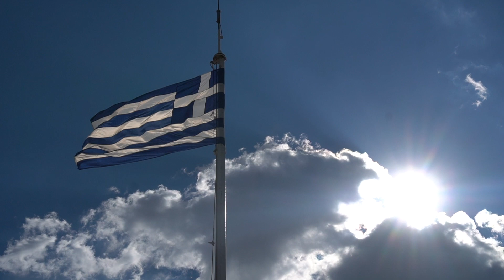🇬🇷 SPRACHREISE ATHEN | Ich zeige Dir mein Griechenland! | Griechisch ohne Grenzen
▬ Newsletter ▬▬▬▬▬▬▬
Erhalte Übungen und alles rund um die griechische Sprache direkt in dein Postfach! BONUS: 50 wichtige, griechische Wörter, die Du kennen musst!

▬ GriechischOhneGrenzen unterstützen ▬▬▬▬▬▬▬
Spendier mir einen Kaffee (oder Tee ;-)). Vielleicht magst du mich ja ein wenig unterstützen, oder einfach nur Ευχαριστώ sagen, falls dir ein Video geholfen hat

▬ Zu meinen Online Programmen ▬▬▬▬▬▬▬

🍀Wir haben es uns zur Aufgabe gemacht, einen VERB-KONJUGATOR für euch zu erstellen. Dieser enthält alle wichtige, griechischen Verben mit sämtlichen grammatikalischen Formen, Flexionen und Konjugationen. Mit viel Liebe und Begeisterung für die griechische Sprache wächst er somit tagtäglich um ein weiteres Stück. Ihr könnt gerne vorbeischauen und die griechischen Verben in all ihren Formen lernen. Falls euch der Konjugator gefällt und ihr uns in unserer Arbeit unterstützen wollt, könnt ihr uns gern eine kleine Spende zukommen lassen. Wir würden uns sehr freuen! Die Hälfte eurer Spende geht zudem an den gemeinnützigen Verein "Griechenland Hilfe, die ankommt e.V", der griechische Familien finanziell und im Lebensalltag tatkräftig unterstützt.
Vermerk: Spende Youtube-Lernvideos oder Verbkonjugator

▬ Über mich ▬▬▬▬▬▬▬

Mein Name ist Efsaia Gioroglou und ich bin Lehrerin für Griechisch & Deutsch als Fremdsprache, Sprachberaterin, Prüferin und Gründerin von GriechischOhneGrenzen.

Ursprünglich komme ich aus Thessaloniki und Kreta. In Deutschland geboren und zweisprachig aufgewachsen, schloss ich das griechische Lyzeum in Bielefeld ab. Anschließend zog ich nach Griechenland, um zu studieren und auch das „echte“ Leben meiner Heimat kennenzulernen. An der Aristoteles-Universität in Thessaloniki absolvierte ich mein Studium zur Fremdsprachenlehrerin. Hier erfährt du mehr über mich und meine Arbeit